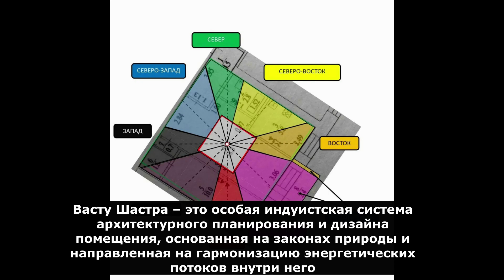аукцион картин выставки порталы23. 11 06 2023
онлайн-аукцион картин «порталы-23» состоялся 11 июня 2023 года.
г. Екатеринбург, ул. Пушкина, 4.
Школа-студия Льва Хабарова

Аукцион транслировался в прямом эфире ВК

Картины можно посмотреть на сайте по ссылке